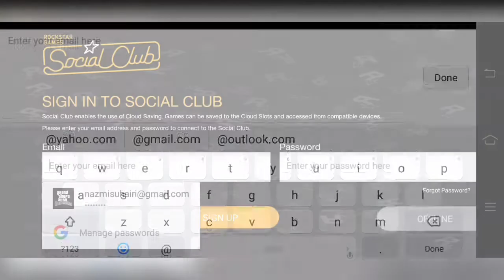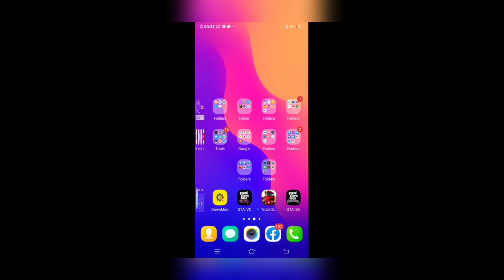(SETUP KERETA)Grand Theft Auto SA